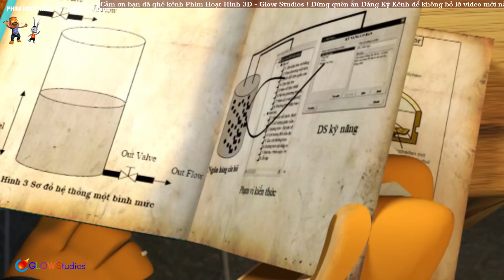Phim Ca Nhạc Hoạt Hình Thiếu Nhi Hay Cho Bé - Hoạt Hình Vui Nhộn 2021